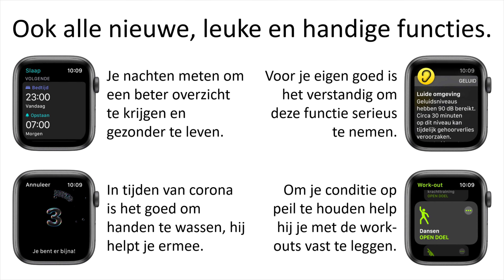Nieuwe Apple Watch SE (Nederlands)| Apple VC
Deze nieuwe en betaalbare Apple Watch is de perfecte keuze.